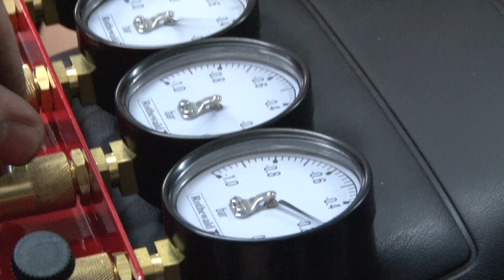EXTREMUMBAU - Vom Scheunenfund zur Augenweide - Azubibike 2014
Als im Oktober 2013 die Yamaha XJ 650 in einer Scheune auftauchte, wusste niemand was aus ihr werden würde, besonders nicht unsere Azubis. Jetzt, 5 Monate später, ist aus dem verstaubten Motorrad eine ware Augenweide geworden. Unsere Louis Azubis können zu Recht stolz auf ihre Leistung sein.

Louis stattet Motorradfahrer aus, mit Helmen, Bekleidung, Zubehör für die Maschine und vielem mehr. Gegründet wurde die Firma 1938 als kleine Motorradwerkstatt in Hamburg. Heute ist Louis mit über 80 Filialen und einem preisgekrönten Onlineshop in mehreren Sprachen das größte Einzelhandelsunternehmen der Motorradbranche in ganz Europa.

Das Erfolgsgeheimnis? Leidenschaft für alles rund ums Motorrad!